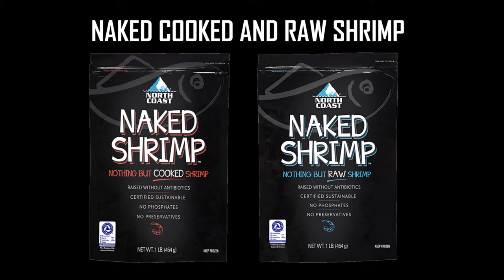Naked Shrimp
Sea the Story of Naked Shrimp...
sourced naturally and delivered pure, every time.